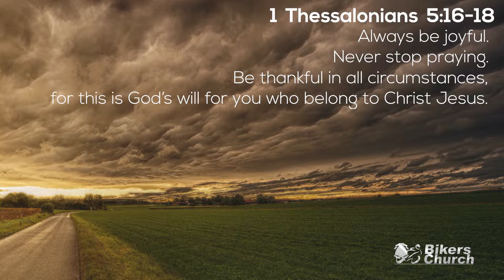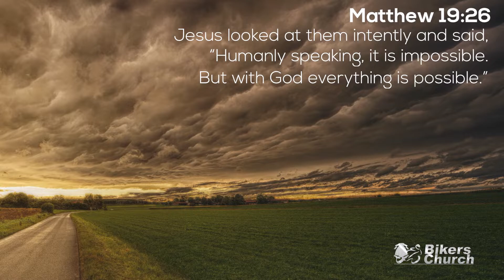White Knuckling - Ramon Changuion - 10 May 2020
Have you ever found yourself trying to cling to control of things that aren't in your control? It seems like the harder you work for control, the less control we have of things in our lives.
In this message, we take a look at that illusion of control and how it can control us...

If you'd like to partner with us by becoming a regular giver, click this link to all the details: